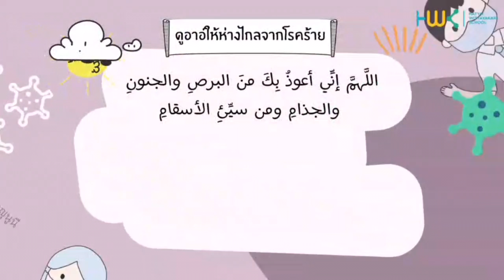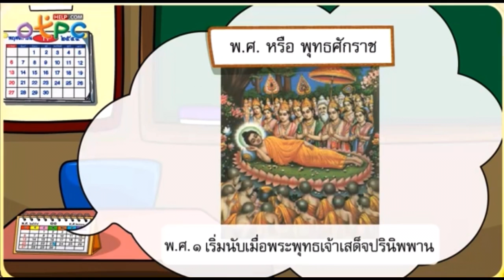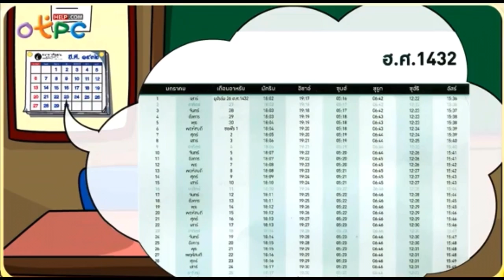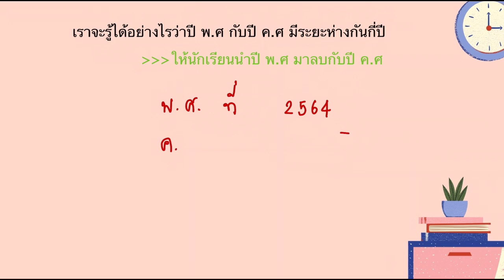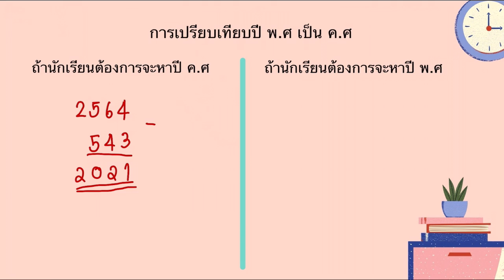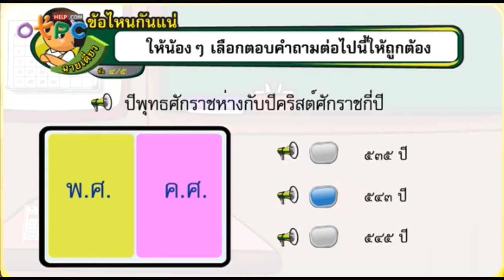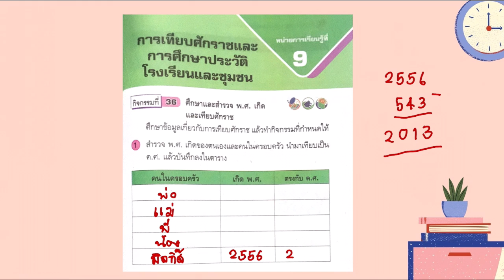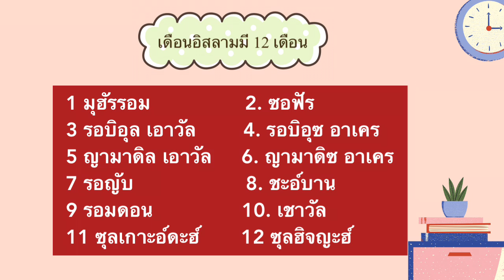07 สังคม ป.3